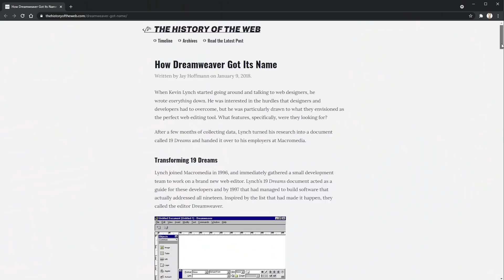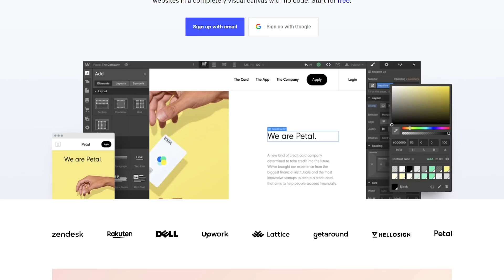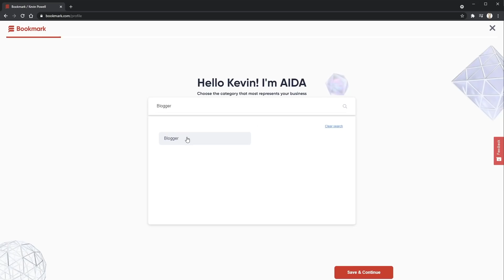Front-End Development vs No-Code and AI: What's The Future?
I get asked about no-code quite often, and more and more people have been asking me about AI website builders as well, so I thought I'd address those concerns with a video.

⌚ Chapters
00:00 - Introduction
00:56 - no-code isn't new
02:09 - lowering the barrier of entry
04:18 - WordPress, Squarespace, Webflow, etc.
07:27 - The AI revolution